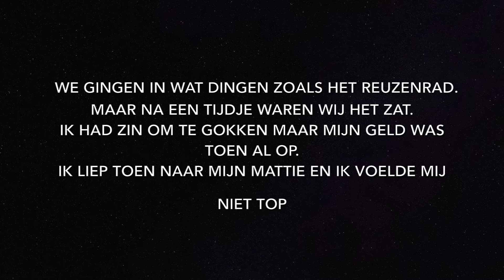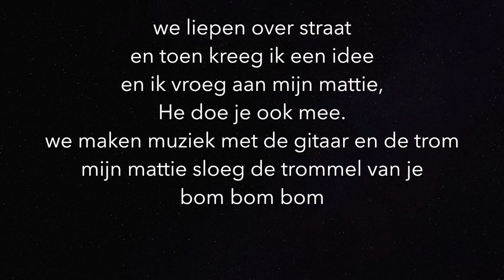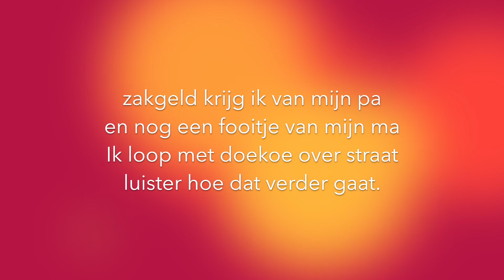doe me geld doekoe cash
Dit numner is geschreven door kinderen van groep 7
van een basisschool uit Amsterdam west.

doe me geld , doekoe , cash, poen , buit ,barkies 2x

we gingen in wat dingen zoals het reuzenrad.
maar na een tijdje waren wij het zat.
ik had zin om te gokken maar mijn geld was toen al op.
ik liep toen naar mijn mattie en ik voelde mij niet top

mijn maat tracteerde op cola en friet
maar genoeg doekoe dat had hij niet
wat maak je me nou zei ik tegen Said
hij zei sorry , ik ben Falliet

zakgeld krijg ik van mijn pa
en nog een fooitje van mijn ma
Ik loop met doekoe over straat
luister hoe dat verder gaat.

we liepen over straat
en toen kreeg ik een idee
en ik vroeg aan mijn mattie,
He doe je ook mee.
we maken muziek met de gitaar en de trom
mijn mattie sloeg de trommel van je bom bom bom

doe me geld , doekoe , cash, poen , buit ,barkies   2 x
radslagen deden wij over elkaar
we waren artiesten het is echt waar
iedereen vond het supervet
mijn mattie en ik gingen rond met de pet